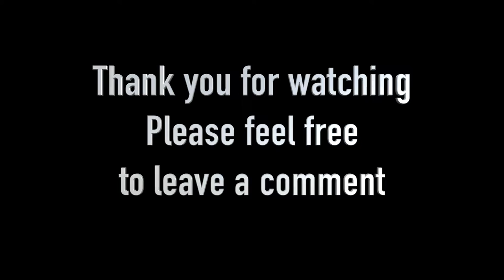Seal Bay - Kangaroo Island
A short visit to Seal Bay on Kangaroo Island to visit the fascinating Australian Sea Lions. This is the third largest colony in Australia.

As always just having a bit of fun and sharing the sites of South Australia that we have visited.